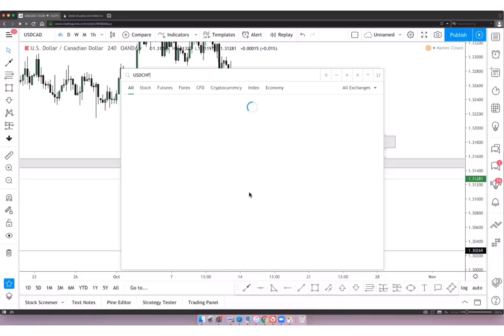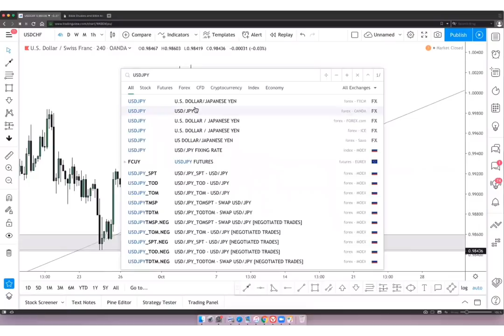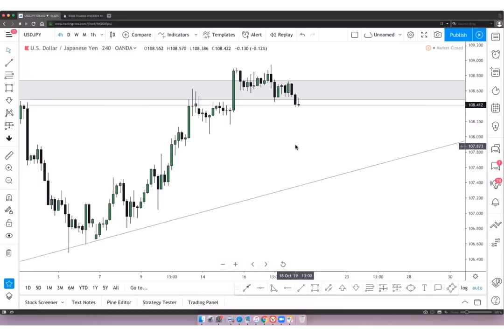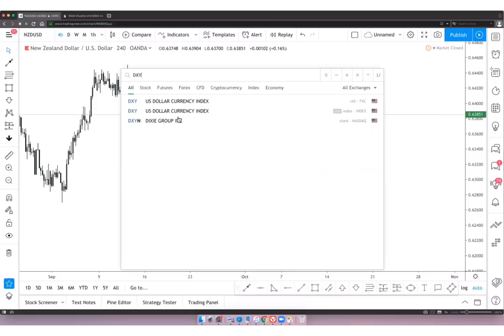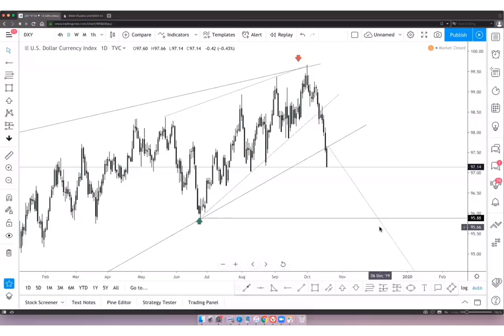UCHAMBUZI WA SOKO WIKIENDI YA TAREHE 20 10 2019.